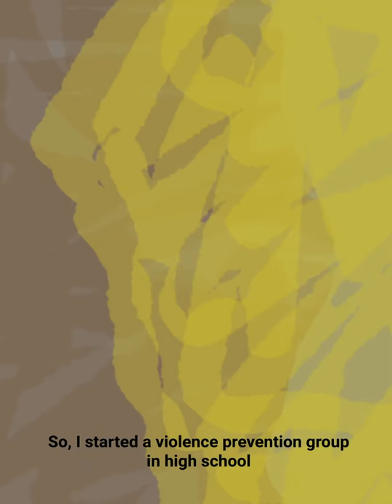Jamira Burley | Living Portraits of Courage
Living Portraits of Courage tell the story of courageous women's world and work. Special thanks to Jamira Burley for sharing her story with us.

Presented by Vital Voices with support from Google for the Vital Voices: 100 Women Using their Power to Empower portrait series.

Portrait art by Gayle Kabaker.